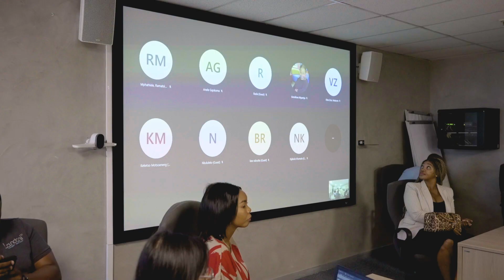How Property Entrepreneurship Transforms Townships: Insights from Mazande's TPPE Journey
“We don’t get a lot of financiers interested in investing in the townships,” says Mazande, a graduate of the TUHF Programme for Property Entrepreneurship (TPPE) 2023. “What this programme gave me was something to help me make my ideas tangible and turn them into income generation.” Watch Mazande’s interview.